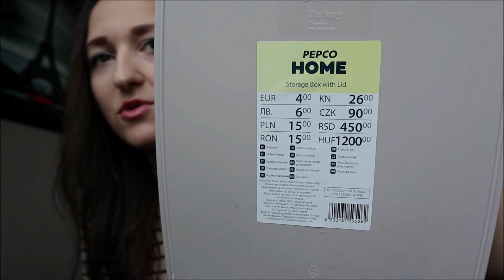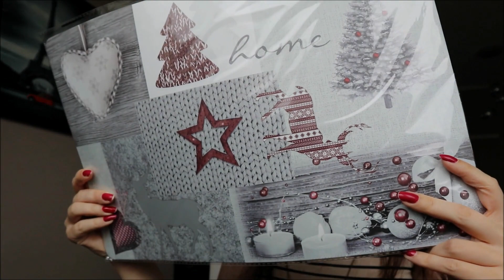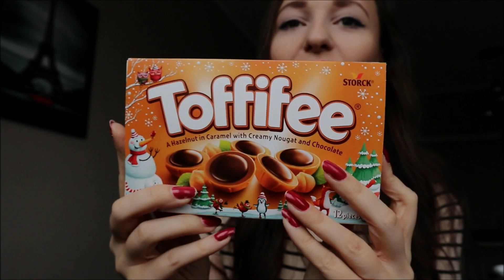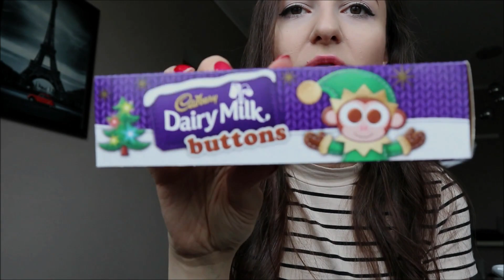HAUL PEPCO, DEALZ : ŚWIĄTECZNE OZDOBY I SŁODYCZE